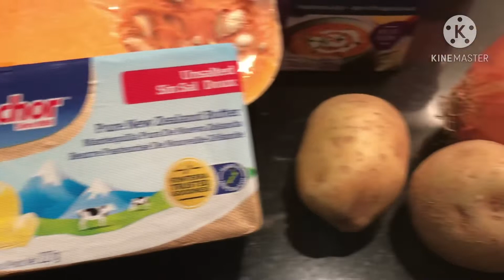HOMEMADE PUMPKIN SOUP‼️ EASY PUMPKIN SOUP RECIPE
Home made pumpkin soup
Easy pumpkin soup recipe
Inggredients u need to prepare
400 gram pumpkin
100 gram potato
500 ml water
150 ml cooking cream
30 gram onion
30 gram butter
Black pepper
Salt  to taste
Parley flakes